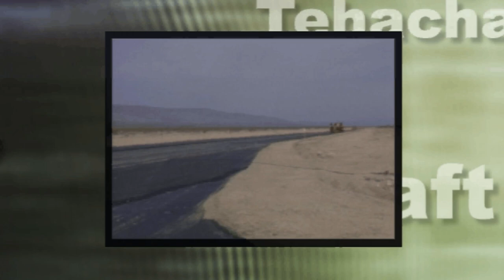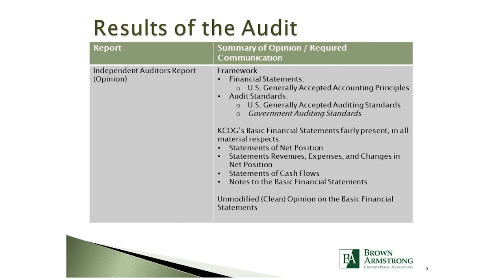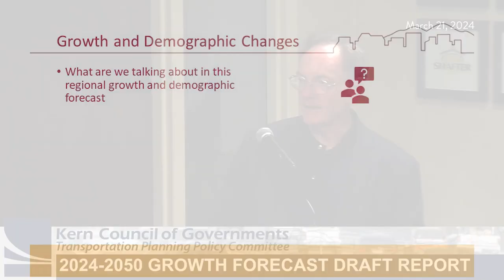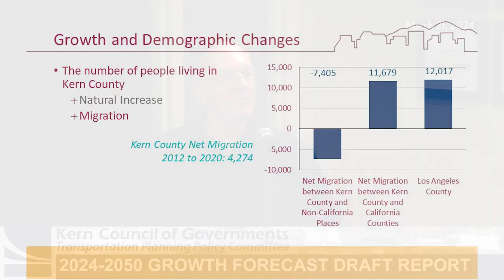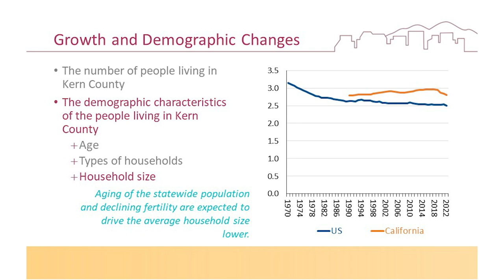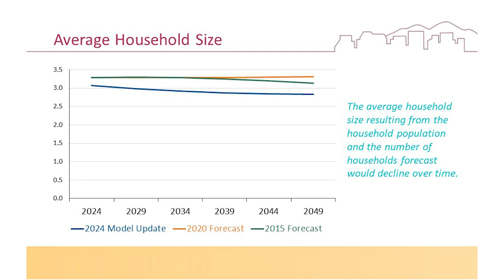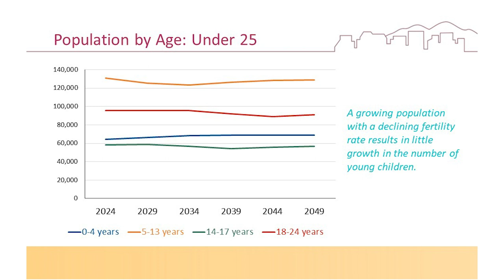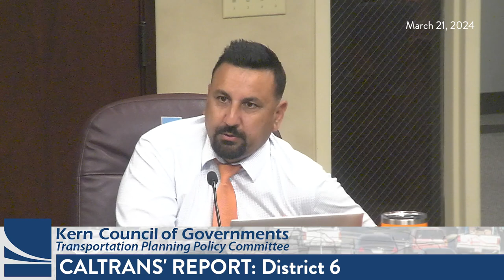Kern Council of Governments (Kern COG) March 21, 2024 Meetings